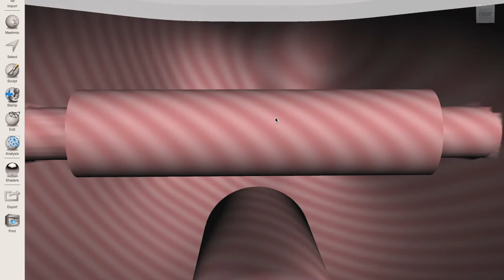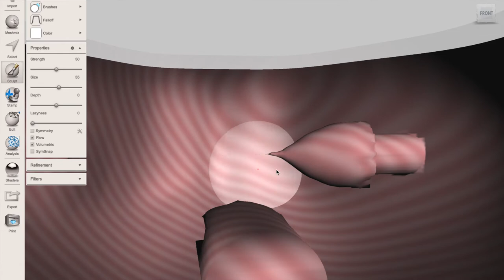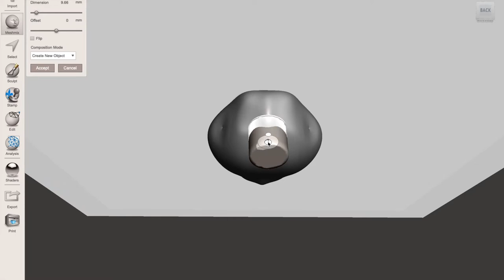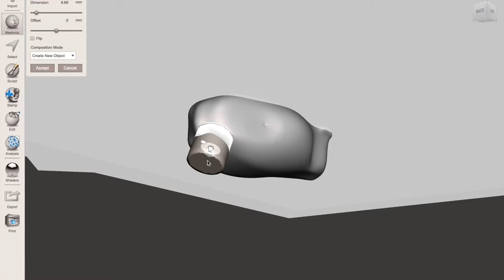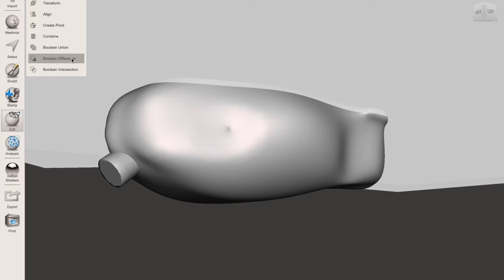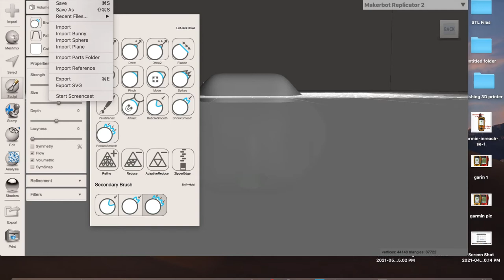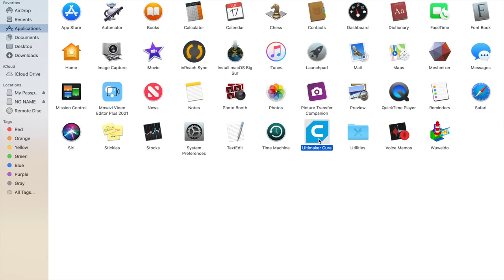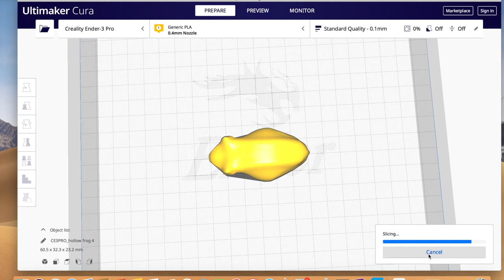First Ever 3D Printed Hollow Body Frog. ( Flexible TPU Filament )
In todays video I design and print a Hollow body frog for my 3D printer. This is the first attempt and I'm happy with the result. The frog body has good flex and holds the hooks well. In the future ill be printing this frog with a softer material in hopes to make it more of a weedless application.
Frog STL.

Frog Hooks
Hook Rings
Flexable TPU
Ender3 V2 3D Printer